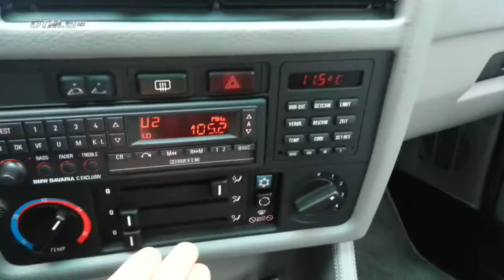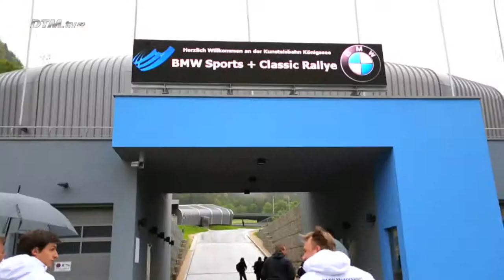Martin Tomczyk am Red Bull Ring